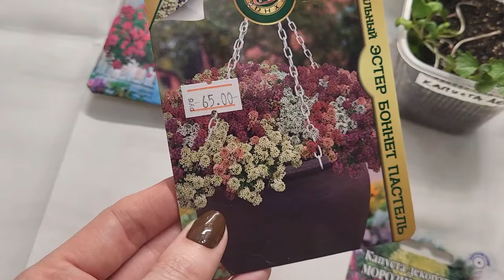Эти цветы с лёгкостью заменят петунию в вашем саду!